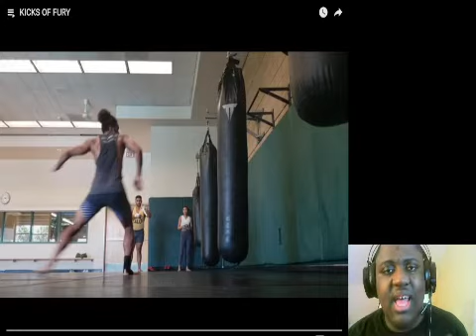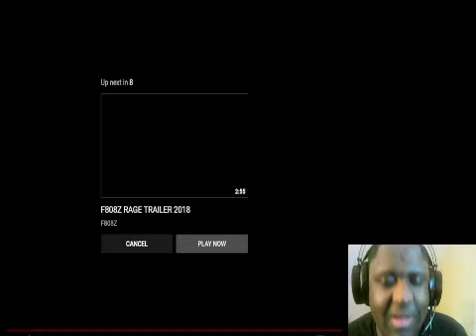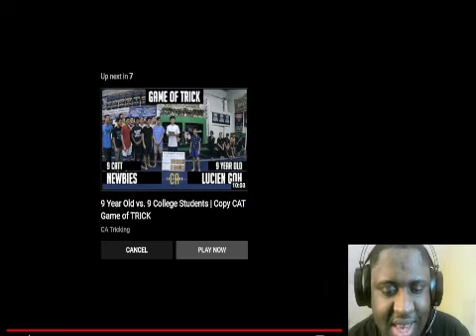Kick Of Fury 1 & 2 Reaction